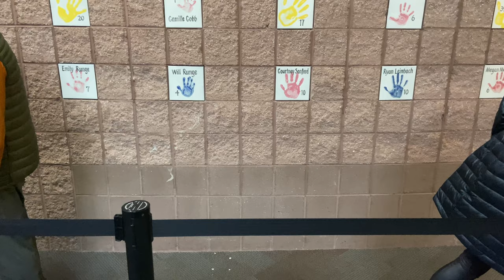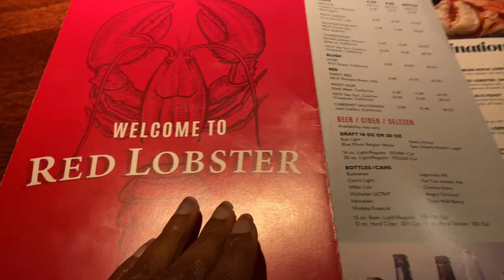Vlog: Mesmerica NC. IMAX Trippy Art Work Show